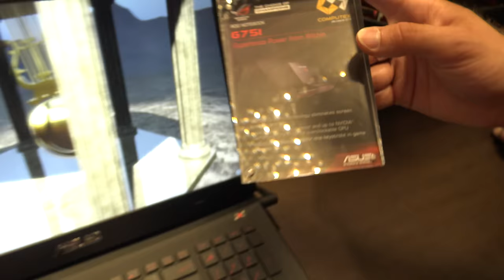Asus G75I erster Eindruck [4K UHD]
- Asus G75I RoG Gaming Laptop auf der Computex 2015 Asus Presse Konferenz kurz angeschaut.

Die Computex 2015 wird in voller Länge mit der Sony Handycam AX33 Kamera in 4K aufgezeichnet. Hier erhältlich